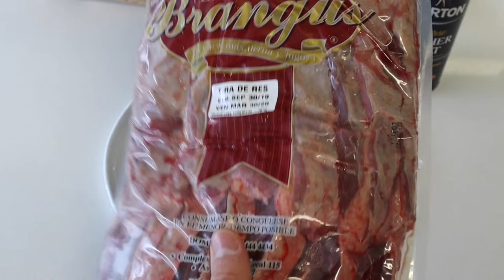ASADO DE TIRA 🥩 - Costillas de Res a la Parrilla (#80)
Asado de tira, Tira de Res ó Costilla de Res a la parrilla acompañado de un tomate relleno con queso azul y pan molido.
En la carnicería La cava del brangus conseguí este delicioso corte.

Ingredientes:
Asado de Tira
Tomate
Queso azul
Pan francés
Sal parrilla